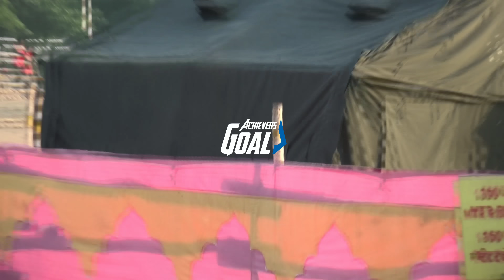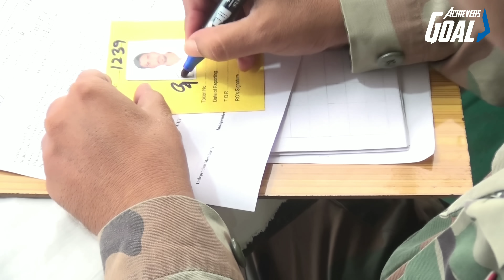Indian Army Agniveer Physical Fitness Test in Open Rally Bharti 2022 Live Running Race Video Ground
● More Video of Indian Army Selection process

• this video is about agneeveer Army rally Bharti physical fitness test and running process followed by Indian Army selection process in this video we are informing you how to crack Indian Army physical running this video gives you experience and it will motivate you and it will courage you to crack Army physical test this is life video from Indian Army Rally ground Agni Veer rally bharti will be like only and you must be qualified agnive Rally Bharti physical running test इस वीडियो में हमने आपको अग्निवीर आर्मी रैली भर्ती फिजिकल टेस्ट के बारे में हमने आपको लाइव वीडियो बना कर दिखाया है जो कि आपको मदद करेगा इंडियन आर्मी अग्निवीर भर्ती का फिजिकल पास करने में रनिंग पास करने में काफी सरल तरफ से आप आर्मी की रनिंग क्वालिफाइड कर सकते हैं इस वीडियो को देखने के बाद आप में एक्सपीरियंस आ जाएगा आर्मी रेस करना आर्मी रनिंग क्वालिफाइड करना आपके लिए इजी हो जाएगा पूरी फिजिकल फिटनेस टेस्ट आप आसानी से पास कर पाओगे यह वीडियो पूरा देखने के बात